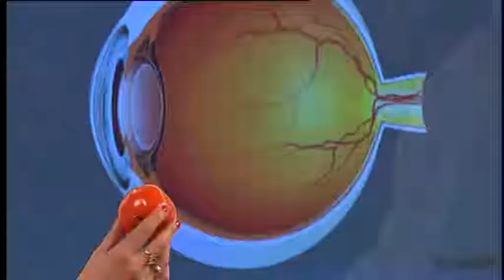Bez Recepty- oczy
Fragmenty odcinka, w którym rozmawialiśmy o oczach